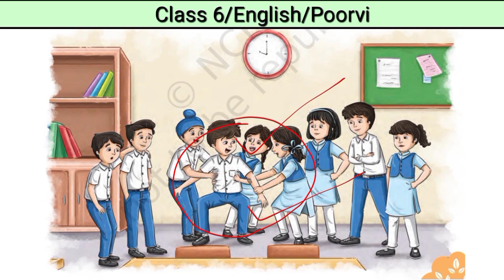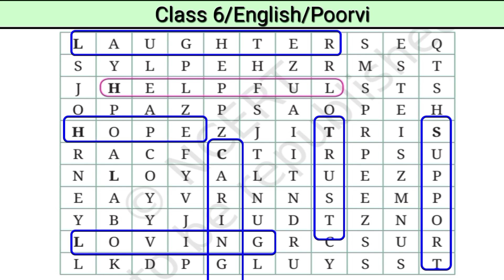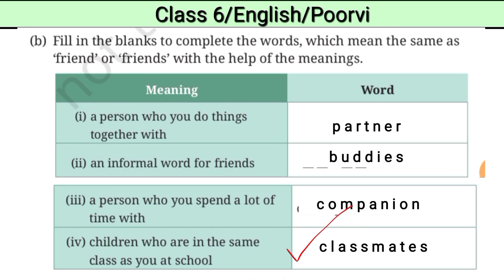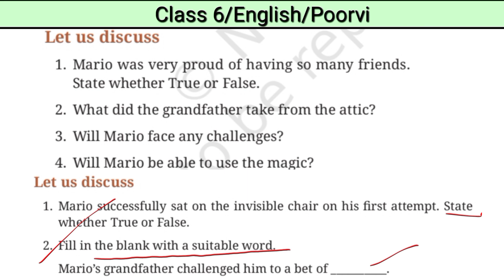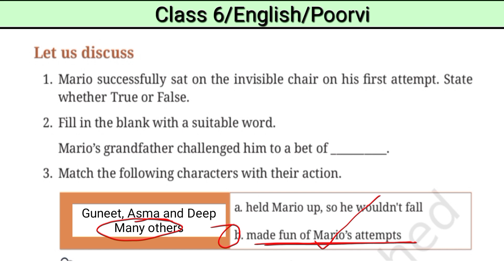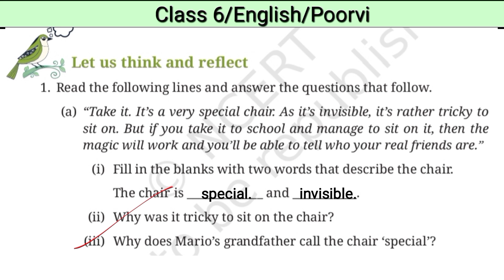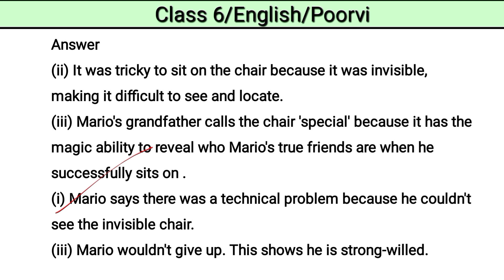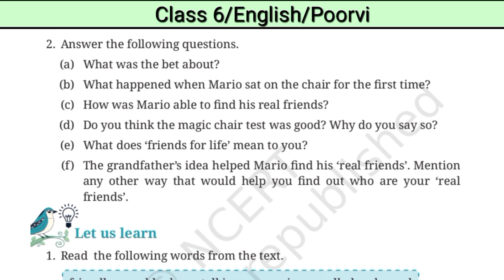Class 6 English | Unit 2 The Chair | Question Answer | Solution The Chair | Poorvi NCERT New Book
In this video you can watch Class 6 English The Chair. Unit 2 The Chair Class 6 English. Question Answer The Chair. Solution The Chair Class 6 English. Poorvi NCERT New Book. Ncert solutions class 6 english. class 6 english unit 2 chapter 3. class 6 english chapter 6. The chair question answer. english chapter 6 the chair. the chair class 6 english. ncert new book. poorvi new english book. class 6 english unit 2 Friendship.